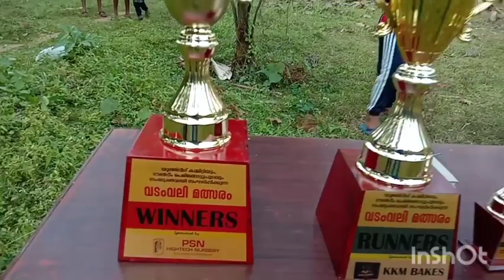കോഡുർ ഗ്രാമപഞ്ചായത്ത് കീഴിൽ നടക്കുന്ന വടം വലി മത്സരംperingotpulam#